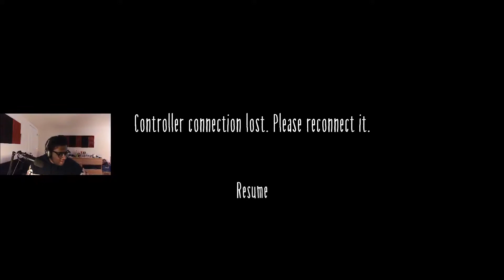I CANNOT WAIT FOR THIS GAME!!! - (Little Nightmares 2 Demo)